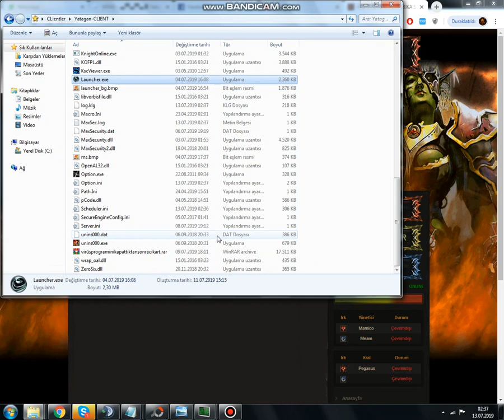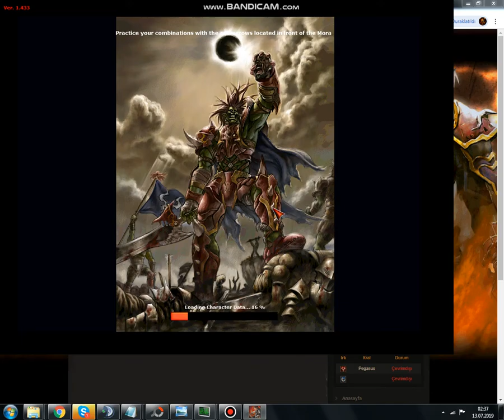YataganOnline.ORG | Yeni Nesil Myko Sistemi ! OFFLİNE Merchant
Offline Merchant Kullanımı Hakkıdan Bilgilendirme